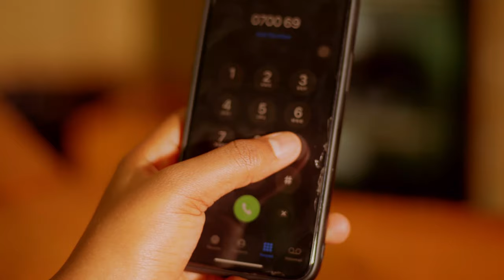Hardlife Avenue Stars - Wrong Number (Official Music Video)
Hardlife Avenue Stars releases the visual to one of the hit songs off the platinum ANA YAU BI ARIF Album.

Audio Produced By: Producer Zamba
Video Director: @C kay

Let's hit the subscribers to 50k before end of 2023 please by clicking on this and also sharing this